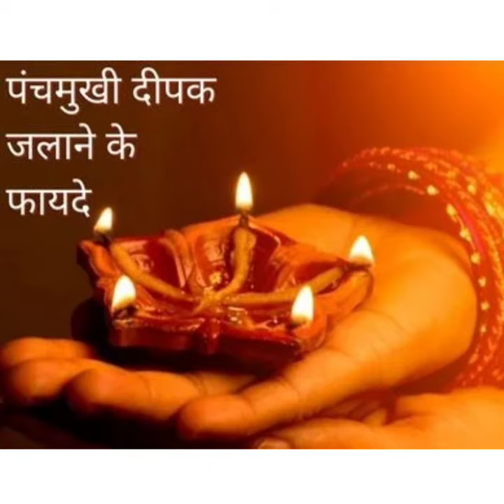मंगलवार को पूजा के समय घर में भगवान बजरंगबली के सामने पंचमुखी दीपक जलाने से घर में सुख शांति आती है